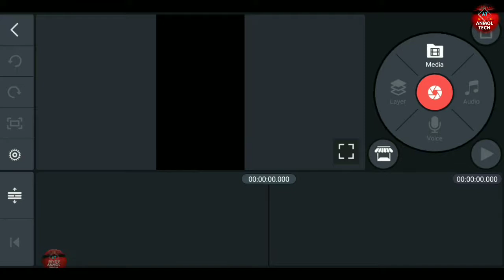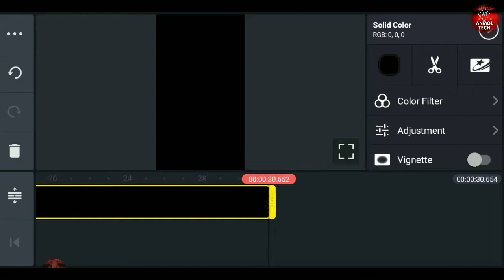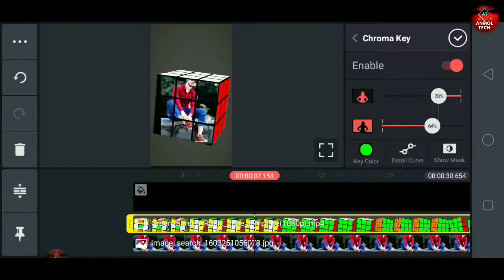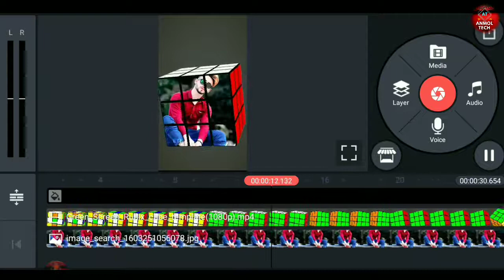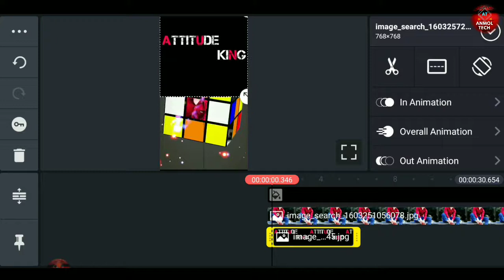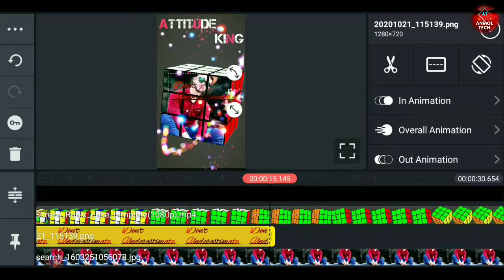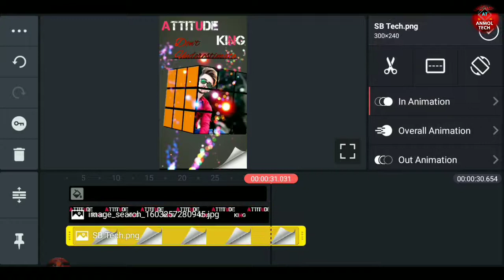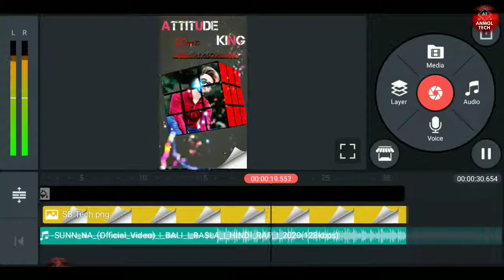New Status Video Editing | status video tutorial | Anmol Tech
About this video 👇
Hello दोस्तों आज के Video में हम आपको बताएंगे,New Rubix Cube Attitude And New Cube Concept तरीके के Video को कैसे बनाते हैं, जो कि हम Kinemaster में Video Editing करके आपको बताएंगे, So Please Guys Support Me 🙏🙏🙏

Best Mobile of 2020
OnePlus 8
(Glacial Green 6GB RAM+128GB Storage)

OnePlus 7T
(Glacier Blue, 8GB RAM, Fluid AMOLED Display, 256GB Storage, 3800mAH Battery)

OnePlus 8
(Onyx Black 12GB RAM+256GB Storage)

   ●▬▬▬▬▬ஜ۩•۞•۩ஜ▬▬▬▬▬▬●
         ●▬▬▬▬▬ஜ۩•۞•۩ஜ▬▬▬▬▬▬●

             ●▬▬▬▬▬ஜ۩•۞•۩ஜ▬▬▬▬▬▬●
      ●▬▬▬▬▬ஜ۩•۞•۩ஜ▬▬▬▬▬▬●

 ●▬▬▬▬▬ஜ۩•۞•۩ஜ▬▬▬▬▬▬●
        ●▬▬▬▬▬ஜ۩•۞•۩ஜ▬▬▬▬▬▬●

             ●▬▬▬▬▬ஜ۩•۞•۩ஜ▬▬▬▬▬▬●
      ●▬▬▬▬▬ஜ۩•۞•۩ஜ▬▬▬▬▬▬●

Types Of My Videos :- 👇

●All Type Technical Video's,
●Tips And Tricks Video's,
●Whatsapp Help Tips And Tricks Video's,
●YouTube Help Video's,
●Unboxing Of All Type Accessories Video's,
●Unboxing Of New Mobile Video's,
●Mobile Review's Video's,
●Kinemaster Problem Solve Video's,
●Avee Player Problem Solve Video's,
●Latest Updated Video's,
●Trending Tips And Tricks Video's,
●Trending Video's

Your Question :- 👇
1. New Status Video Editing | status video tutorial | Anmol Tech
2. whatsapp status kaise banaye
3. new cube trending video editing
4. new trending status kaise banaye
5. rubix cube status kaise banaye